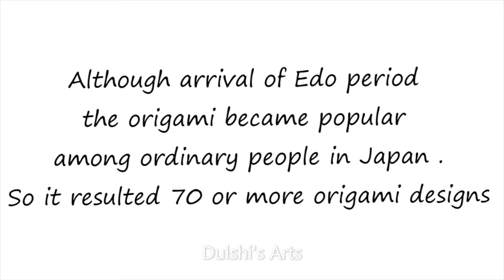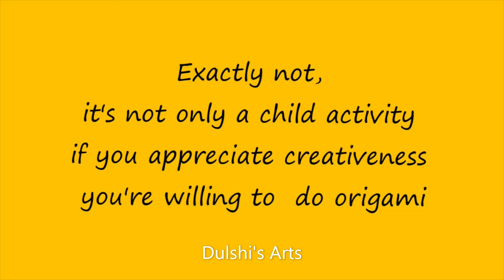What Is Origami ? | Origami History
In this video will show you the things that you don't know about origami (折り紙)🎎🎌

 🌸CONTENT

💠WHAT IS ORIGAMI?
💠HISTORY OF ORIGAMI?
💠POPULAR ORIGAMI
💠BENEFITS OF ORIGAMI
💠IS ORIGAMI ONLY FOR KIDS?

[I have made my own website so now you can visit it by clicking below link]

 your comments are great inspiration to me!!❤